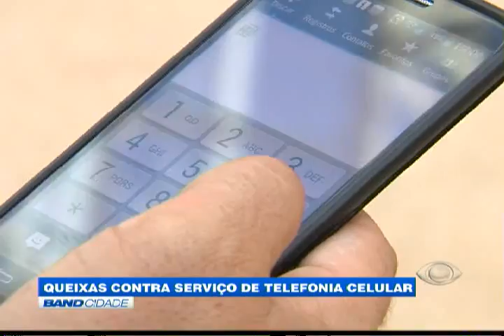Band Cidade - "Queixas contra serviço de telefonia celular"